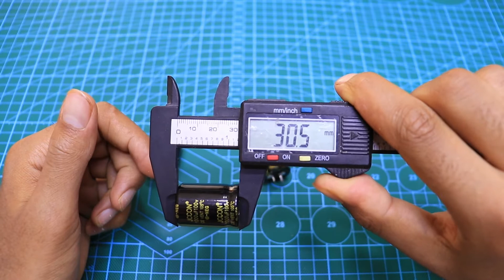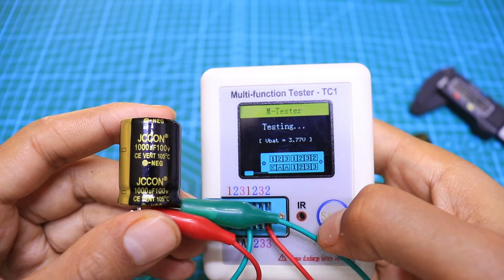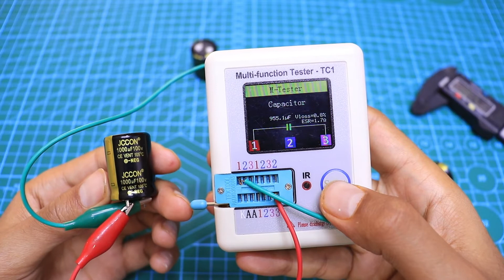TEST 1000UF 100V 22x30mm Radial High Frequency Aluminum Electrolytic Capacitor 105 ° C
1000UF 100V 22x30mm Radial High Frequency Aluminum Electrolytic Capacitor 105 ° C